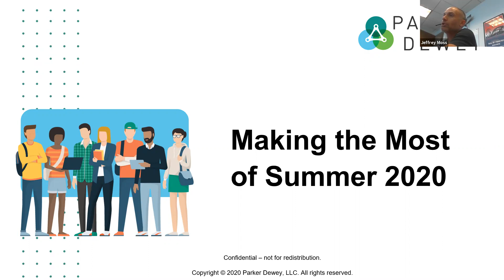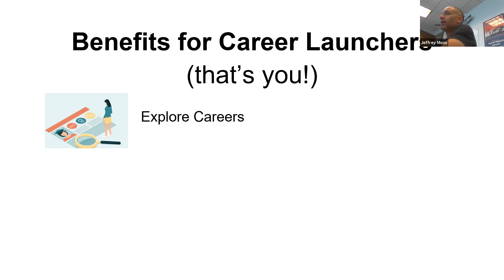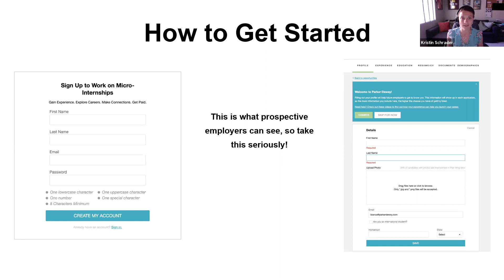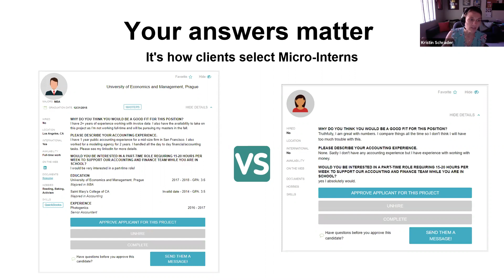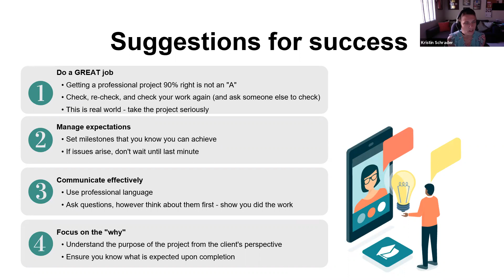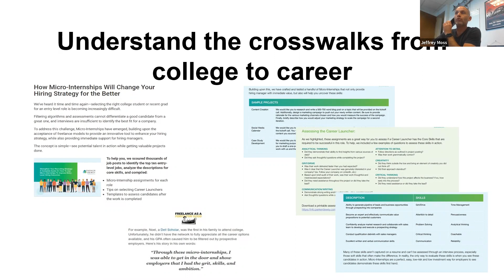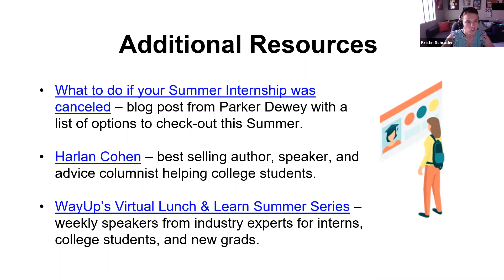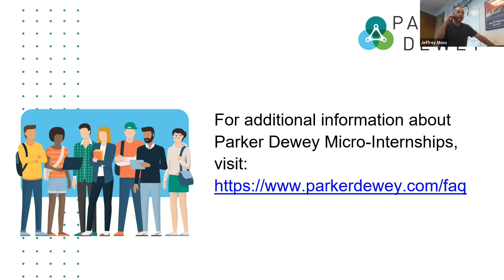Making The Most of Summer 2020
Learn from college-to-career experts from Parker Dewey about how to make the most of your summer in spite of campus closures and cancellations. In this webinar-replay, Jeffrey Moss and Kristin Shrader share best practices for applying to Micro-Internships, advice on networking with alumni, and suggestions for finding opportunities to help accelerate your career search.